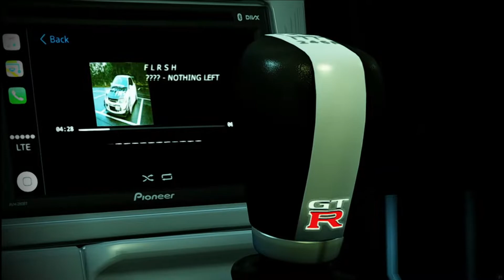TOBI NOTHING LEFT Assetto Corsa showrooms